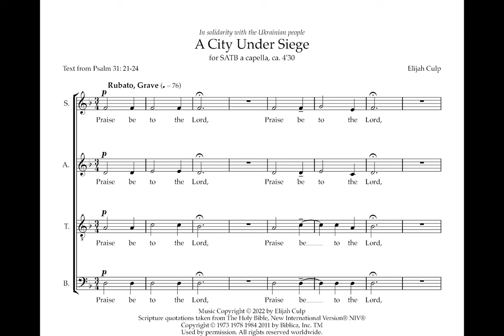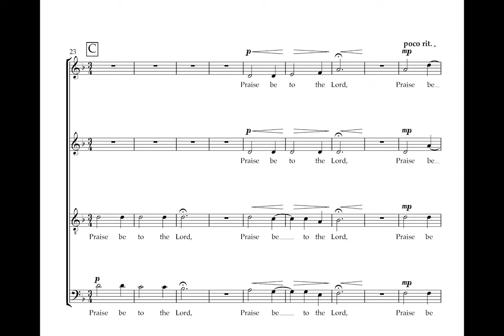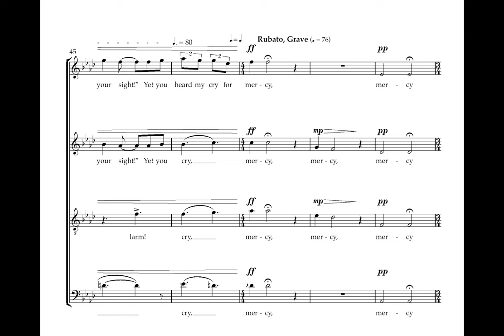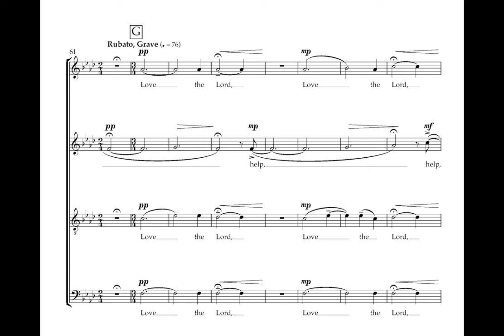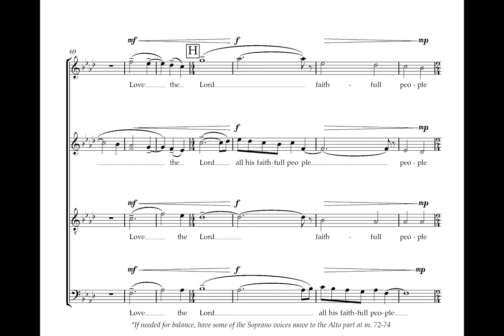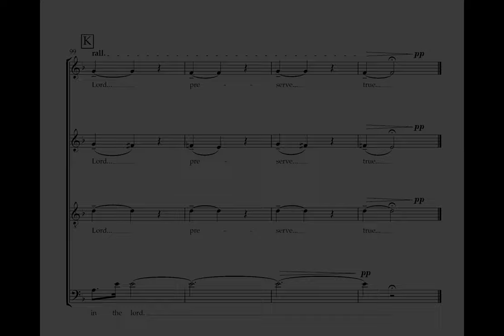A City Under Siege - Original Composition (Demo Reading)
In solidarity with the Ukrainian people.

A City Under Siege; Composed by Elijah Culp, text from Psalm 31: 21-24, for SATB a capella, ca. 4'30

Soprano:, Zoë García, Veronica McClennen
Altos: Christine Albrecht, Sarah Shapiro
Tenors: Mitchell Caponigro, Will Fecko
Basses: Elijah Culp, Aidan Kocur

Scripture quotations taken from The Holy Bible, New International Version ® NIV®